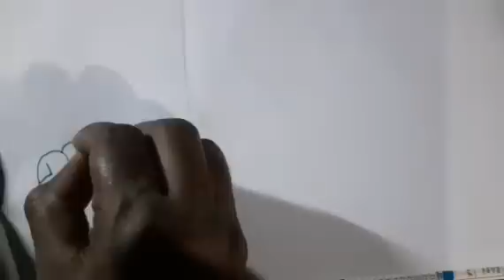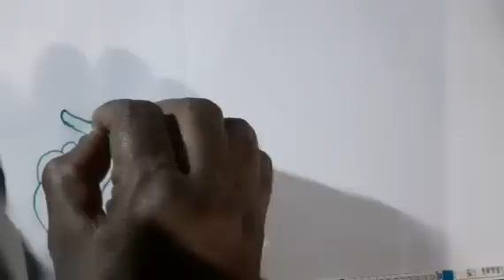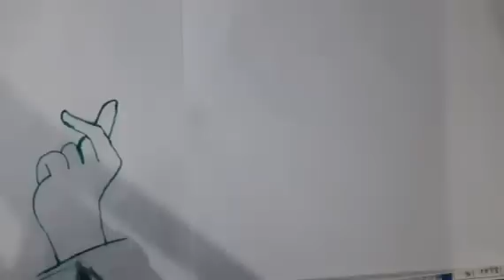Hand with fingers hand drawing